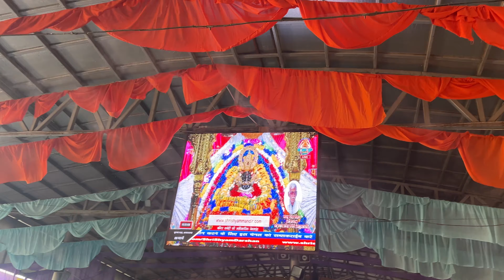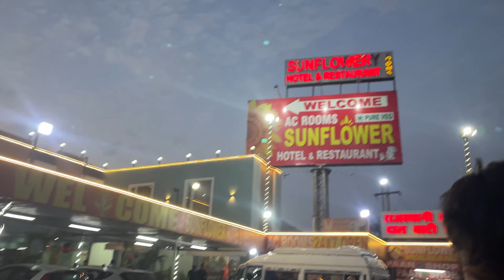Went khatushaym with family || khatushaym dham Rajisthan || sikar Rajasthan|| khatushaym Temple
Khatu Shyam is a revered deity worshipped mainly in the Indian state of Rajasthan. He is believed to be a manifestation of Lord Krishna and is particularly popular among the followers of the Vaishnavism tradition. Devotees often visit the Khatu Shyam Temple in Rajasthan to seek blessings and offer prayers.

Barbarik, also known as Khatushyamji, is a character from Hindu mythology, particularly revered in the Rajasthan region of India. He is believed to be the grandson of Bhima, one of the Pandava brothers from the epic Mahabharata. Barbarik possessed three magical arrows, which he obtained from Lord Shiva through severe penance. His devotion and valor are celebrated, and he is considered a symbol of sacrifice and bravery. Devotees often worship Barbarik for protection and success in endeavors.